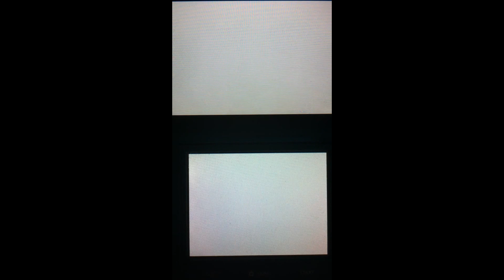[Mario & Luigi : Dream Team Bros] Playthrough FR - Episode 38 : Le monde onirique du Bowserium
Bonjour à toutes et à tous, sortie du 38e épisode de notre playthrough sur Mario & Luigi : Dream Team Bros

►Sondage :
N'hésitez pas à répondre au sondage de la semaine, pour savoir ce que vous voulez pour FF XIII : Lightning Returns ( un choix est possible ).

►Récapitulatif des défis :

- Défi faire des attaques frères uniquement en combat : 15/15
- Défi ne pas utiliser d'attaques frères/badges durant les boss : 12/16
- Boss géants  : 4/5
- Ne pas se faire toucher durant toute un épisode : 0/1
- utiliser que des objets durant un épisode ( boss et combats normaux ) : complété
- Mario & Luigi sans équipement ( vêtements et autres accessoires ) en utilisant marteaux usés + bottes : complété
- Sauvegarder uniquement après la fin de l'épisode / vidéo  ( bloc de sauvegarde ou sauvegarde instantanée ) : complété
- Ne pas utiliser d'objets durant un combat contre un boss : 1/1
- Ne pas utiliser d'objets contre 3 boss : 3/3
- Battre un boss du ring sans équipement, sans objets et sans attaques frères : 1/1
- Battre un boss qu'avec des attaques frères : 1/1

- Vaincre tous les ennemis d'une zone durant un épisode : complété
- Ne pas se soigner pendant 15 combats : 15/15
- Ne pas se soigner avec les badges pendant 20 combats : 20/20
- Ne pas tomber d'une plate-forme, ou de mourir en combat durant un épisode : complété
- Ne pas utiliser d'attaques frères durant les combats et utiliser que les marteaux :  16/16
- Utiliser uniquement le saut durant 15 combats dans le monde normal : 15/15
- utiliser que le saut sur un boss : 1/1
- Défi tuer 20 ennemis pendant un épisode : 20/20
- Battre 18 ennemis avec l'attaque frère "Fleur de Feu" : 18/18
- Battre 12 ennemis avec l'attaque frère "Floracoptère" : 12/12
- Utiliser le marteau luimagik ( attaque luimagik ) pendant 5 épisodes : 5/5
- Utiliser le saut luimagik pendant 2 épisodes : 2/2
- Faire 11 attaques frères : 11/11

- Combattre les ennemis avec la balle luimagik ( attaque frères ) pendant 5 épisodes : 5/5
- Utiliser que le marteau ou attaques luimagik dans le monde onirique pendant un épisode : 1/1
- utiliser 2e attaque luimagik pendant 5 combats : 5/5
- Défi avoir que des excellent durant un épisode : 0/1
- Se soigner contre un boss qu'avec des champignons : 0/1
- Utiliser que des champignons pendant un épisode : 1/1
- Sauvegarder uniquement avec les blocs de sauvegarde sur la carte : en cours
- Eviter de combattre les monstres pendant près d'une heure de jeu :  / 1 heure
- Fuir 10 ennemis en un épisode : 0/10
- Battre le boss final uniquement avec des attaques frères : 0/1
- Ne pas esquiver les attaques des ennemis pendant 5 combats : 0/5
- Combattre les ennemis sans iniatives pendant un épisode : 1/1
- Faire une sauvegarde à chaque fin de combat : 0/12
- Faire 5 coups chance pendant 2 épisode à la suite : 5/5

- Utiliser que les marteaux dans les combats et les boss ( pas d'utilisation d'attaques frères + objets ) durant les boss pendant 2 épisodes : 0/2
- Faire 5 combats sans défis : 5/5
- Avoir le rang Arc-en-ciel : 1/1
- Utiliser 15 boîtes mystères : 15/15
- Utiliser qu'une fois le saut en 13 combats et contre un boss : 0/13 ; 0/1
- 10 Super à la suite : Réaliser 10 "Super" à la suite ( Bien - Super ) sur une durée illimitée ( aucun saut ne doit rater ) : 0/10
- Arrêt miraculeux sur la roulette : choisir un 5+ sur l'une des carac lorsqu'il y a un level up : 1/1
- Boîte secrète tueuse : Tuer ( ou toucher ) au moins 2 ennemis grâce à la boîte secrète : 2/2
- Devenir champillionaire : obtenir 50 champignons de différentes sortes : 2/50
- Utilisation d'un joker qui permet de valider 1 défi ( utilisable qu'une fois ) : 0/1

- Battre des ennemis avec l'attaque frère "Fronde de Précision" : 1/5
- Battre des ennemis avec l'attaque luimagik "Marteau Luomagik" : 5/5
- Faire une attaque Luimagik "Mur Luimagik" dans un seul combat : 1/1
- Battre un poisac dorée : 1/1
- Utiliser le Canon Bye Bye pendant 2 épisodes : 1/2
- Battre tout les ennemis que tu vois en 1 épisode : 1/1
- Gagner deux niveaux ( pour Mario et Luigi ) en 1 épisode : 0/2
- Battre 5 ennemis avec l'attaque frère "Planche Jet" : 0/5